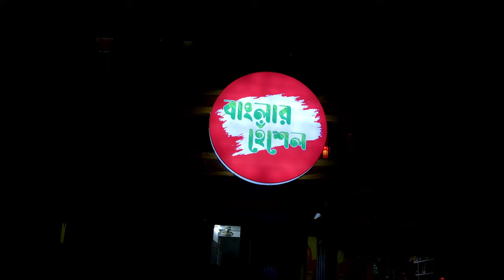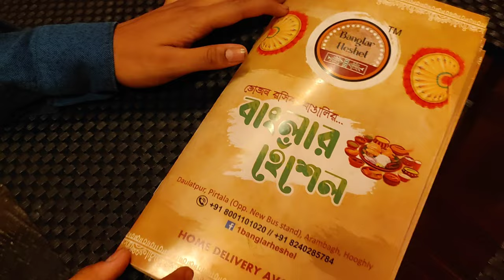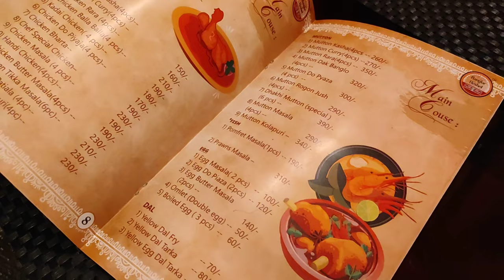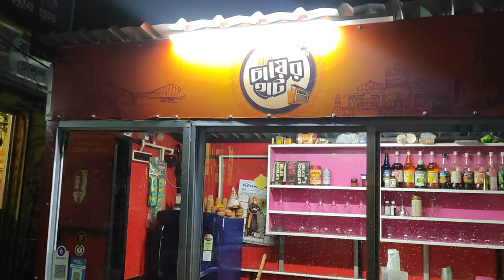আরামবাগে খাঁটি বাঙালি খাবার | বাংলার হেঁশেল | youtube arambagh vlog #9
Hello, This is Sourav and Rahul and you are watching The Outdoor In. Last week we went to the restaurant called "বাংলার হেঁশেল" which is located near about Arambagh. We went there and enjoyed a lot with the ambiance of the restaurant and specially the quality of the food. Authentic Bengali thali (Veg/Non-Veg) also available here, process to order is in the last of this video.

For more information please watch the entire video and post your comment.

Sourav's Instagram: megher_fossils

Rahul's Instagram: rahul_outdoorin

Restaurant details:
বাংলার হেঁশেল
Oppt. of New Arambagh Bus stand, Daulatpur, Arambag, West Bengal 712601